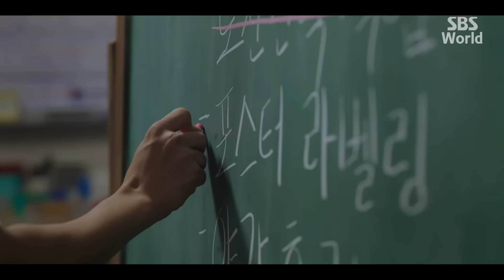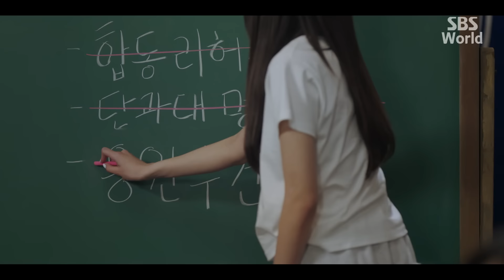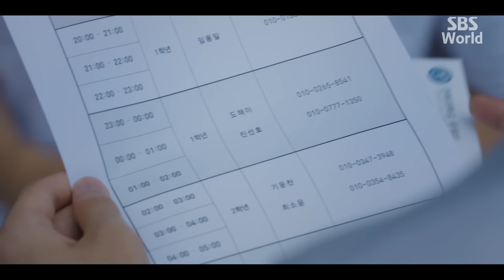[Multi-Sub/FULL] Cheer Up EP08 (3/3) | 치얼업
Here is a failing college cheerleading squad with a once brilliant history.
And young people with different purposes gathered here.
Do Hae-yi (Han Ji-hyun), who places a priority on making money rather than school because of her family's poor financial situation, suddenly joins cheering squad Theia.
She starts experiencing the joy of campus life and and meets various people from Theia, supporting the cheering squad financially and emotionally.
And the arrow of the third prophecy passed down to the cheering squad was facing Hae-yi.
"One of the active members of the cheering squad for the class of 2019 will die."